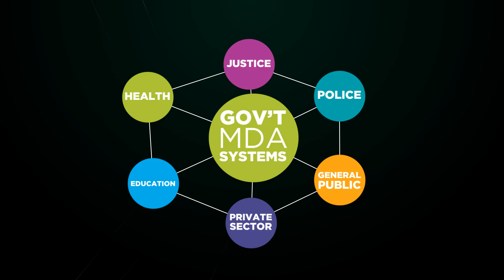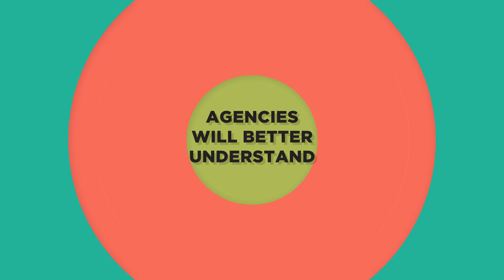INTEGRATION OF GOVERNMENT SYSTEMS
National Information Technology Authority-Uganda (NITA-U) under the Regional Communication Infrastructure Program (RCIP) seeks to integrate all information systems in Government so that data can seamlessly be shared between the systems in a rational, secure, efficient and sustainable manner to enhance public service delivery.